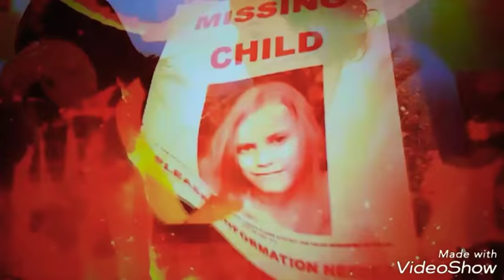Brian Howard - Judgement Day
I wrote this song. It's about Judgement Day. Instrumental provided by Shuka4beats. Intro provided by 👑 I've Changed🐝.